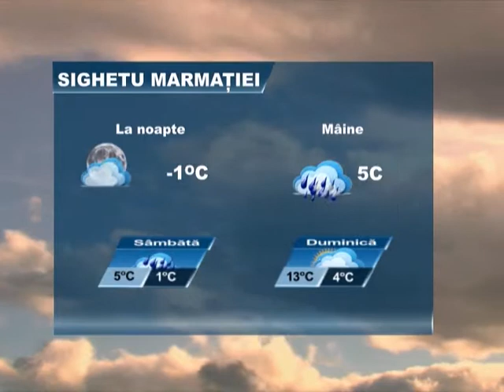Meteo 14 martie